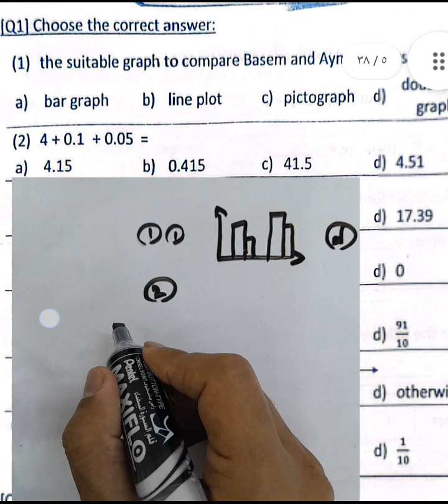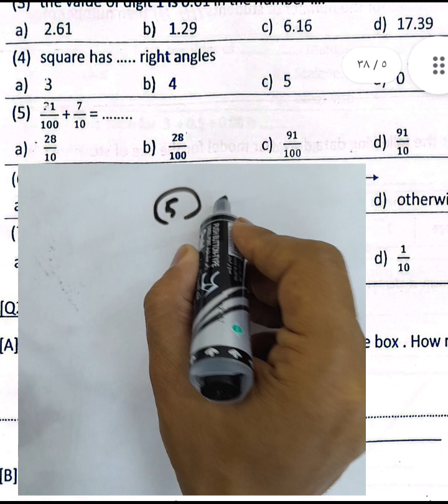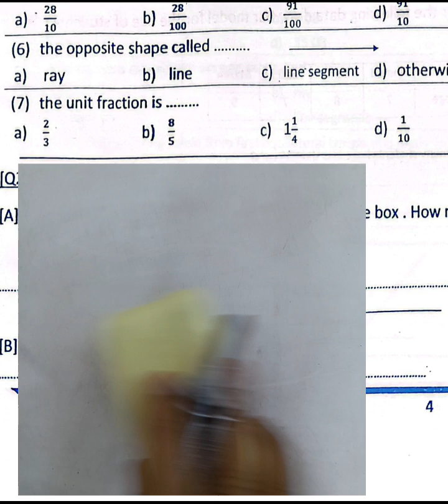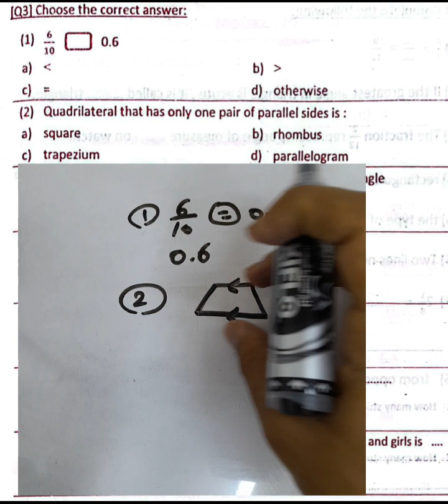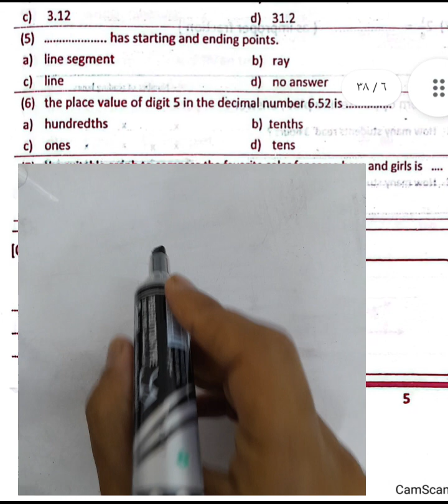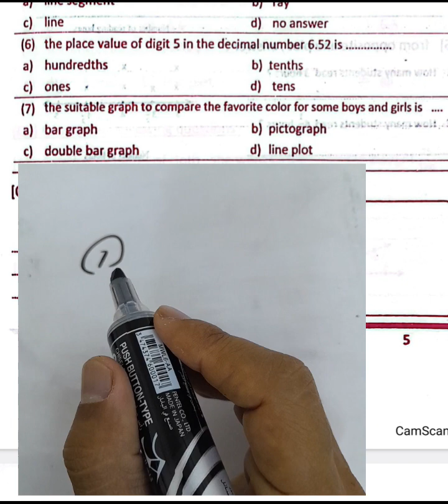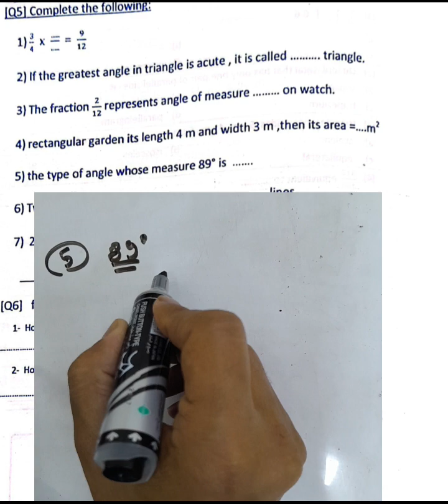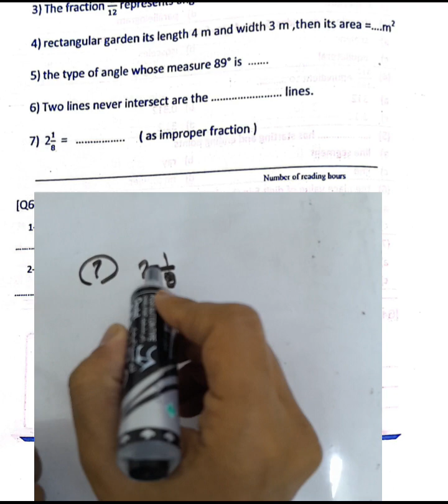GRADE 4 MATH FINAL REVISIOتوجيه الابتدائي💥 رياضيات لغات_ترم model 2 ماث الصف الرابع الابتدائي #